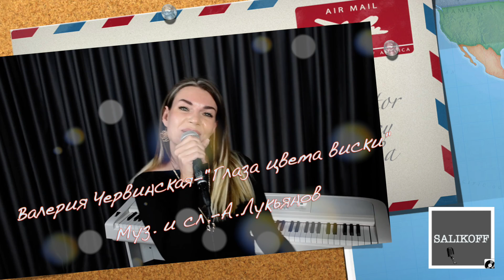Валерия Червинская -"Глаза цвета виски"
Валерия Червинская-"Глаза цвета виски" | @valeriya_83_ @n_vetlitskaya_wonderful
salikoffproduction Сегодня второе по счёту выступление ученицы студии валериячервинская После удачного дебюта с песТней Марины Хлебниковой косыедожди Лера не испугалась дальнейшей работы в студии и мы приготовили песТню из репертуара натальяветлицкая глазацветависки Лера нынче посмелее стала, да и песТня подразумевает показать себя с нежной, женской стороны, со стороны влюблённой женщины. Не знаю, в кого там влюблена Лера, но я старался, кроме всего прочего внушить ей мысль о том, что петь она должна мужчине, которого недавно полюбила и у них уже конфетно-букетный период.
В общем, как у неё это получилось, судить зрителю...но не строго, ведь Лера только в начале пути...И я рад за её первые, классные результаты.